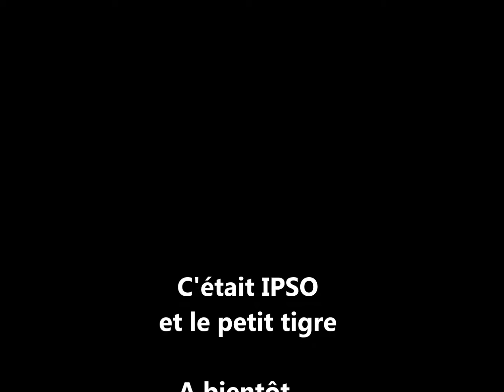2014 - IPSO chien SHIH TZU de 12 mois et le petit tigre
Ipso  - chien Shih Tzu de 12 mois et le petit tigre
N'oubliez pas de mettre le son... la musique est trop belle !
Un nouveau jouet pour Ipso, il est trop content !